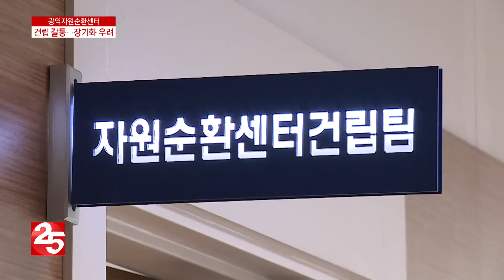은평광역자원순환센터 건립 갈등 장기화 ...'공론화 필요'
지역채널 헬로TV뉴스 은평입니다!